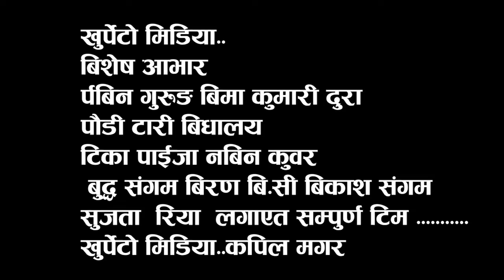बिकाश र रियाले गाए पुराना दिन याद गर्दै यस्तो गित यो दाजुको मिरमिरे आखा Yo Dajuko Mirmire Aakha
Watch New
Kapil Magar Official Youtube Channel.

Song :-
Vocal :-
Lyrics :-
Arrange :-
Audio/video:- Kapil Magar Official

Director :-
Cinematographer :-
Editor :-
Artists :-
Post Production :- Kapil Magar Official

यस च्यानल मा रहेका गीत, संगीत तथा Video हरु कपि, Download गरी अन्य Channel मा upload गरेको पाएमा प्रचालित कानुन बमोजिम कडा भन्दा कडाnकारबाही गरिनेछ । Embedding to a website is allowed.